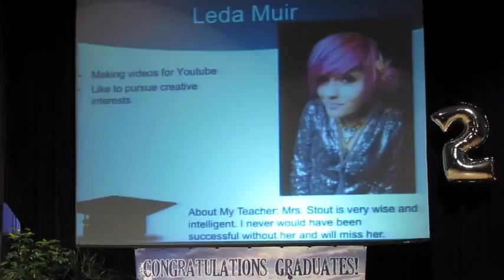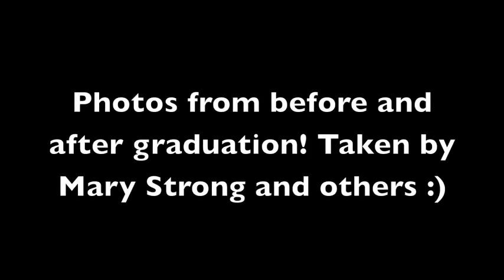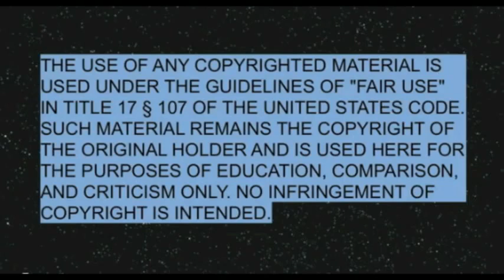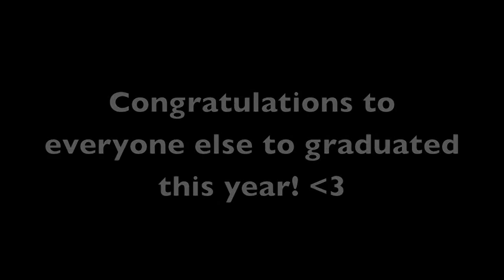El Camino High School Graduation 2012!!! :D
I AM NOT LEDA. THIS IS A LEDA APPROVED FANSITE.

Published on Jun 9, 2012 by HaiLedaBear
SONG: Magic Spells by Crystal Castles

Thank you so much to Mary (loomingdream on youtube) for video taping this and taking most of these photos!!! Congratulations to everyone else who graduated this year, and thank you ALL who gave me such amazing and positive graduation wishes!

I love you so much and thank you all for your support :3

KEEK!: (follow me on Keek for a chance to win a Spirit Hood!)
Twitter!: @ledabunnie

Love all of you guys so much! Be looking forward to more videos because they're on their way!! :D
Have a beautiful day n.n
xoxoLedaMonsterBunny